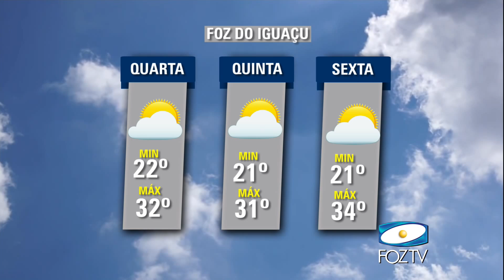UDC NOTICIAS 12/04/2016 BLOCO 2